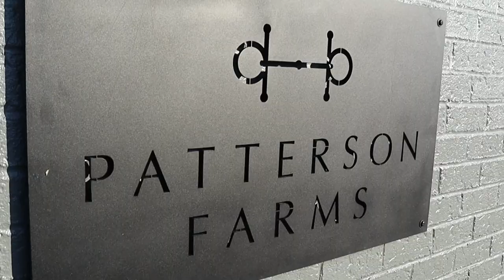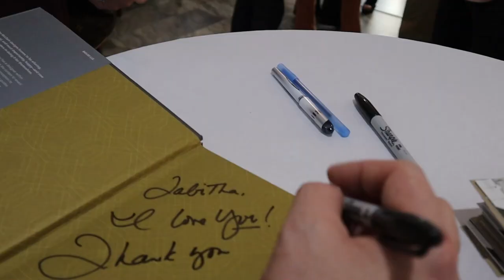Celebrity Interior Designer BOOK TOUR | The Designer Within by John McClain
My brother, John McClain, is a celebrity interior designer that has offices in LA and Orlando.

His first book is out now and he's on tour! Learn tips and tricks from a pro. Anyone can do it!

Purchase a signed copynow!

Please send any packages to:
47 Allen Road